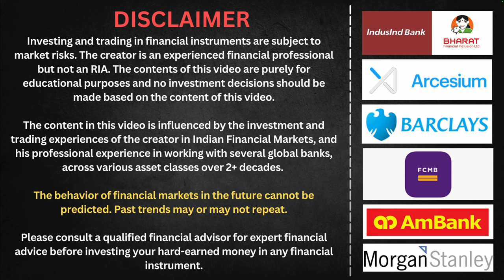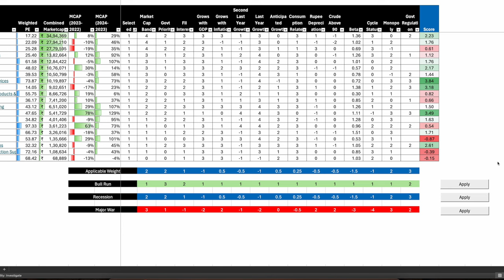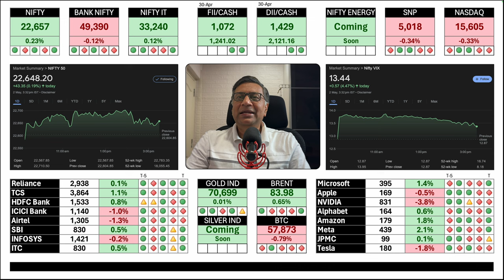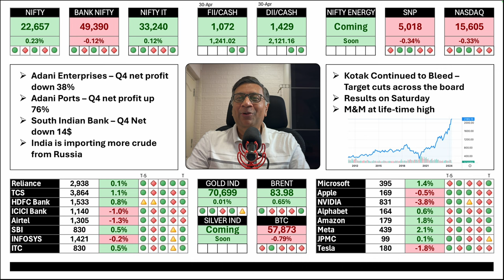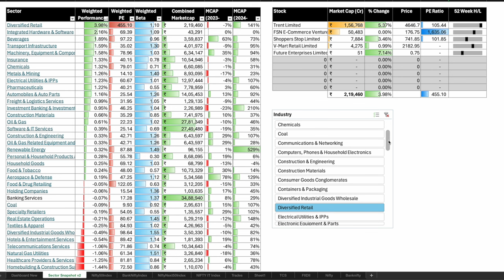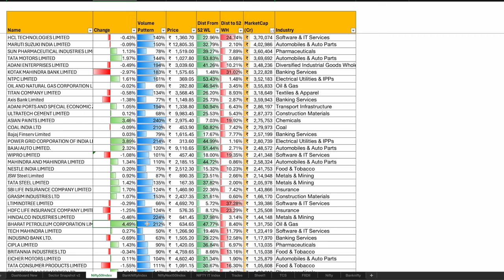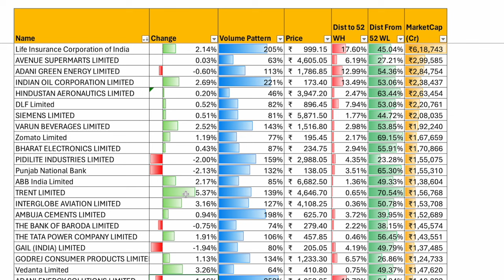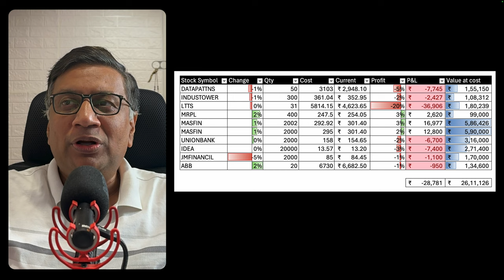Poor Results continue | Global Market Roundup | 02 May | Manish Jain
Silent Weekly Options Expiry
Key Results - India
Market Summary

The update covers:
Market Data
Indices
Key Stocks
Inferences

Note: Manish Jain is a participant in the Amazon Associates Program, an affiliate advertising program designed to provide a means for sites to earn advertising fees by advertising and linking to Amazon.in